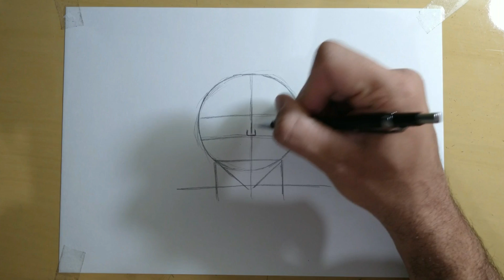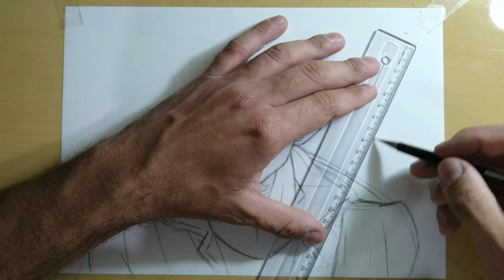COMO DESENHAR O MIRAI TRUNKS [DRAGON BALL SUPER] PASSO A PASSO, FÁCIL E RÁPIDO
Venha conferir este tutorial de como desenhar o Mirai Trunks, aprenda a desenhar o Mirai Trunks de maneira fácil e rápida.
How to draw Mirai Trunks.

🎨Materiais/Materials:
Lápis de Esboço/Pencil Sketch: Faber-Castell ArtGrip
Papel/Paper: Sulfite A4
Lápis/Pencils: Faber-Castell
Caneta/Pen: Fine Pen Colors Faber-Castell

🎵Todas as músicas são do Youtube Studio/ All sound from Youtube Studio.